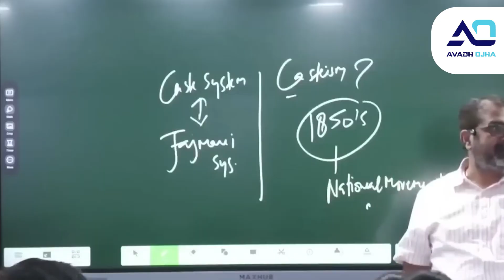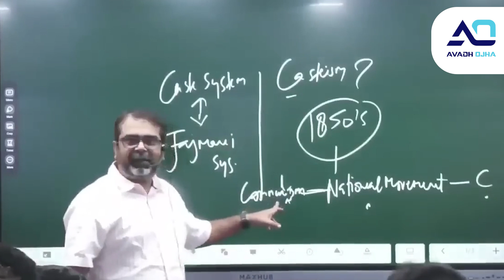आखिर क्यों जरुरी है Ncert पढ़ना ?|| Importance of NCERT in UPSC Prepration || Avadh Ojha Sir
Avadh Ojha Sir is a popular UPSC (Union Public Service Commission) preparation mentor and has been helping aspirants crack the exam for many years. He has a unique and effective teaching style that has helped many students achieve their dreams.
Here are some of the guidance that Avadh Ojha Sir provides to UPSC aspirants:
Set realistic goals: The first step to UPSC preparation is to set realistic goals. Don't try to do too much too soon, or you will get discouraged. Start with a small goal, such as completing a certain number of chapters per week, and then gradually increase your workload.
Create a study plan: Once you have set your goals, you need to create a study plan. This will help you stay on track and make sure that you are covering all the necessary topics. Your study plan should be flexible enough to accommodate changes in your schedule, but it should also be structured enough to help you stay focused.
Manage your time effectively: Time management is essential for UPSC preparation. You need to be able to balance your studies with other commitments, such as work, family, and extracurricular activities. There are many time management techniques that you can use, such as setting deadlines, creating to-do lists, and blocking out time for specific tasks.
Stay motivated: UPSC preparation can be challenging, so it is important to stay motivated. There will be times when you feel like giving up, but you need to push through these challenges. Find ways to stay motivated, such as setting small rewards for yourself or surrounding yourself with positive people.
Don't be afraid to ask for help: If you are struggling with UPSC preparation, don't be afraid to ask for help. There are many resources available to you, such as mentors, study groups, and online forums. Don't be afraid to reach out for help when you need it.

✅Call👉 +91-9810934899